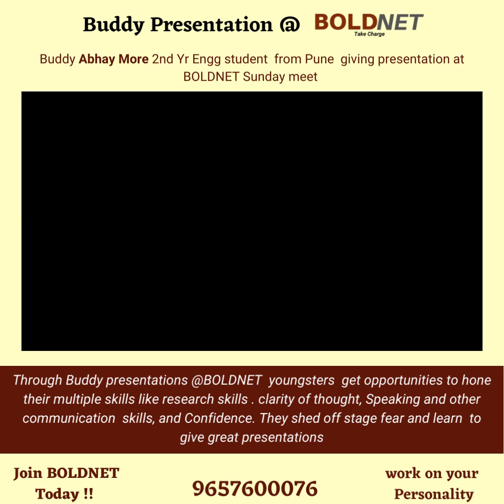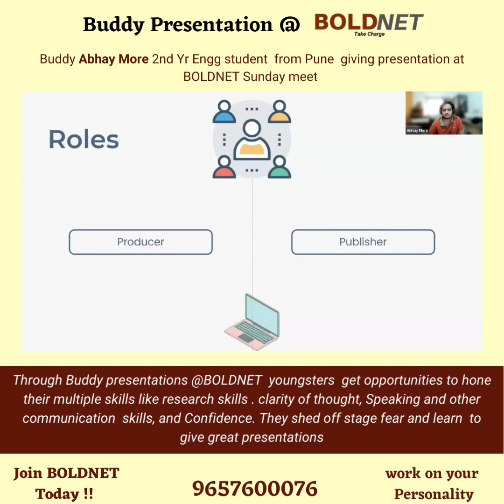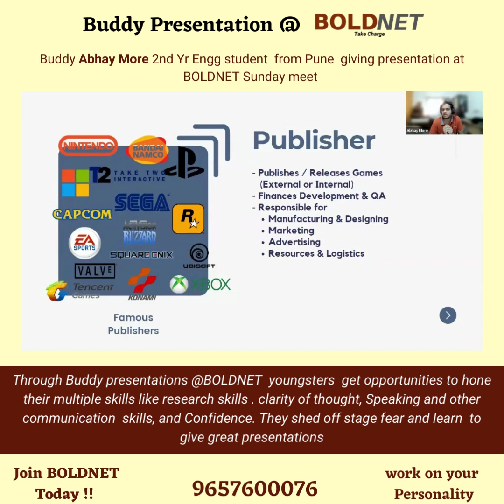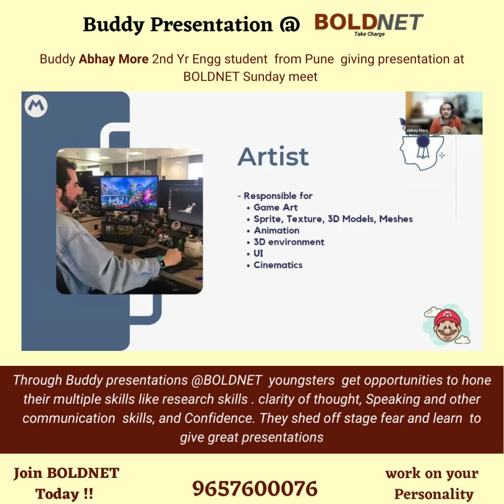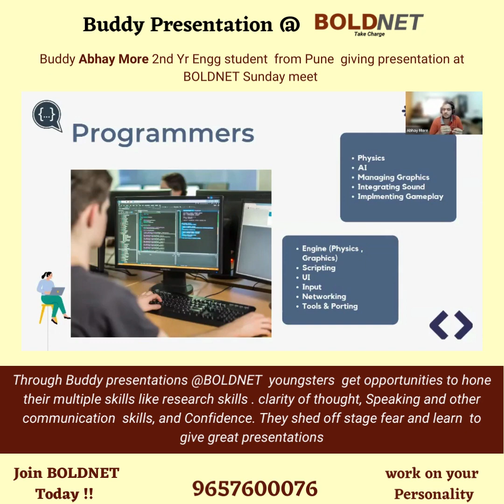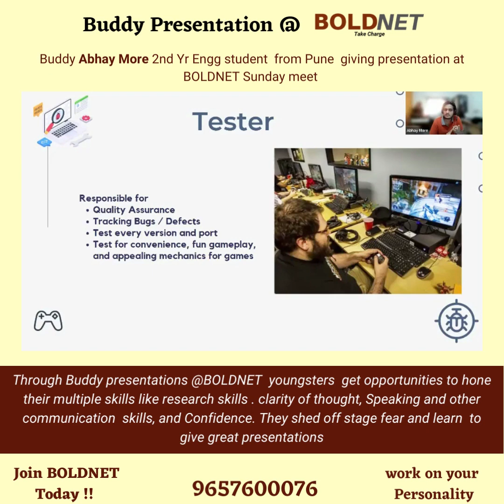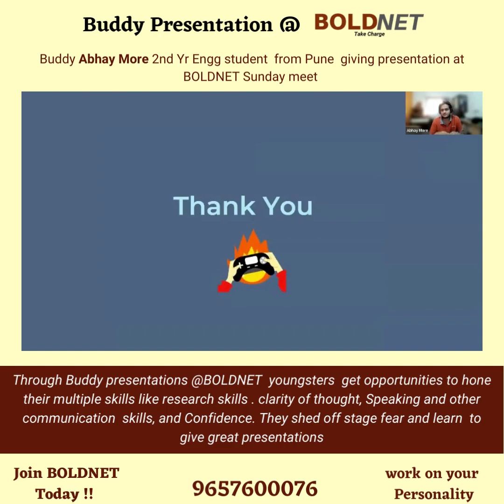Abhay, 3rd year Buddy Presentation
Abhay, 3rd year Engg Giving Presentation about various  work profiles  in Video Game Development . Buddies Learn to give Professional Presentations at BOLDNET